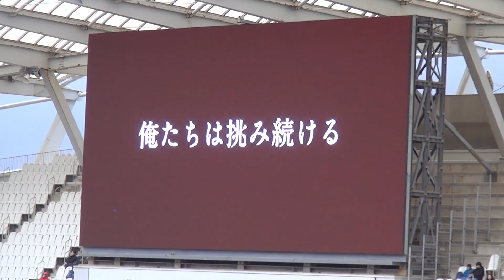スタメン前の煽り | 2023J1第2節 鹿島アントラーズ 1-2 川崎フロンターレ | Kashima Antlers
30周年の映像なのか試合ごとの煽りVなのか
スタメンの直前に流れました

関連動画

【鹿島アントラーズ×川崎フロンターレ｜ハイライト】2023明治安田生命J1リーグ 第2節 | 2023シーズン｜Jリーグ

山田 新がＪ１初ゴール！大南、家長とつないだボールを叩き込み、川崎Ｆが土壇場で同点に追いつく【第2節のピックアップゴール】

【公式】ハイライト：鹿島アントラーズvs川崎フロンターレ 明治安田生命Ｊ１リーグ 第2節 2023/2/25